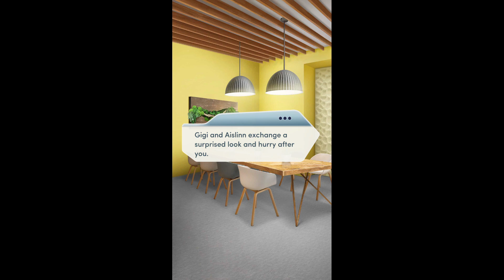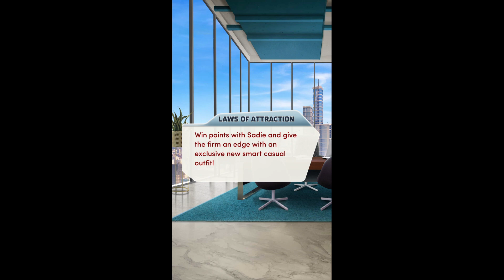Choices: Stories You Play - Laws Of Attraction Book 2 Chapter 10 Diamonds Used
Chapter 10: Dance with the Devil
An old nemesis has extended an invitation... and a possible olive branch. But what's the catch?